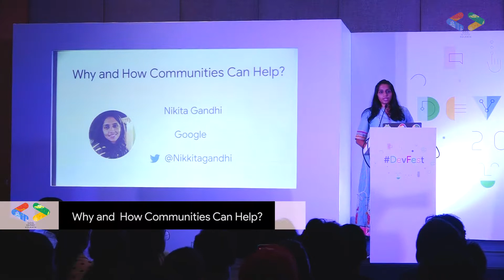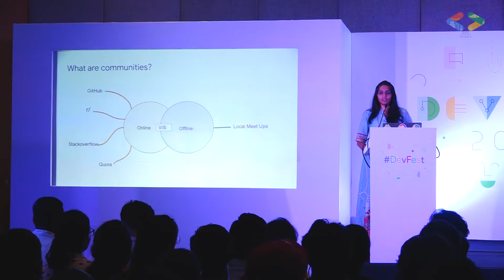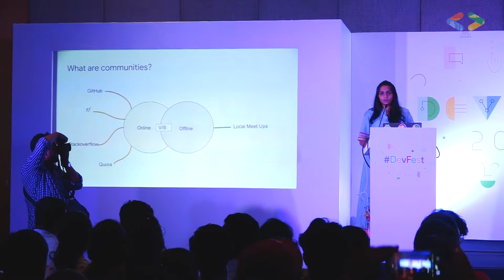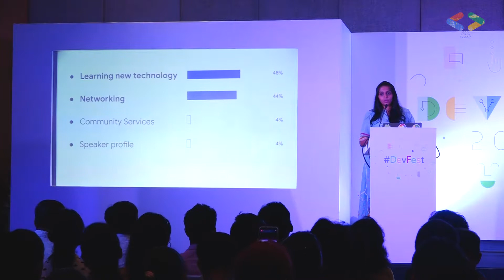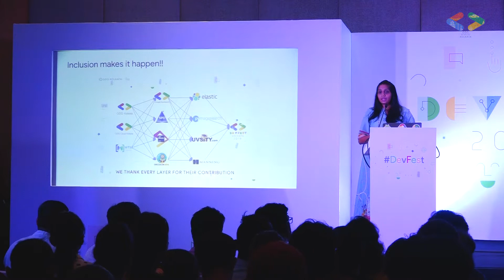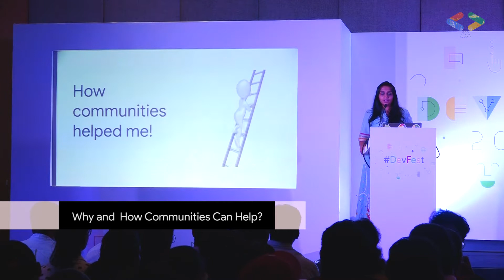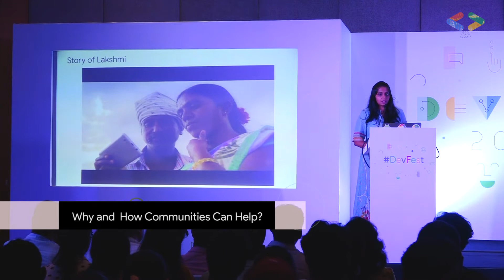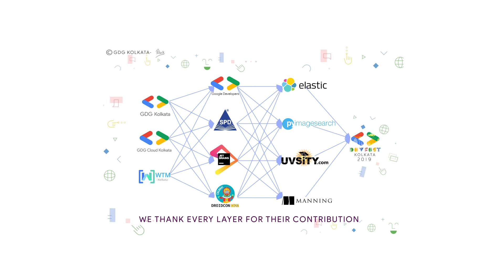Why and How communities can help? | Nikita Gandhi - Google | DevFest Kolkata 2019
Nikita Gandhi, Program Manager, Google India talking on How and Why Communities are important for growth.

DevFests are community-led developer events hosted by Google Developer Groups around the globe. GDGs are focused on community building and learning about Google's technologies.